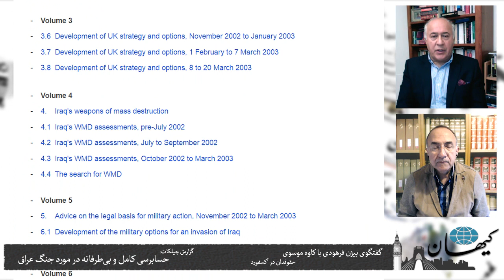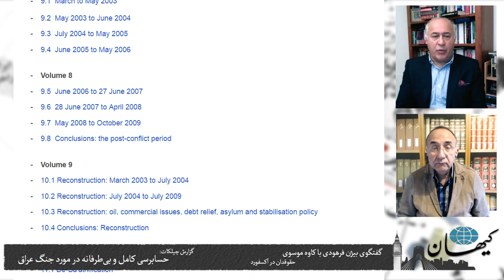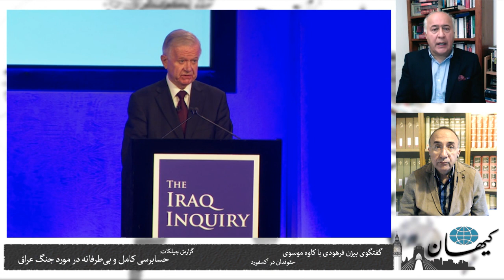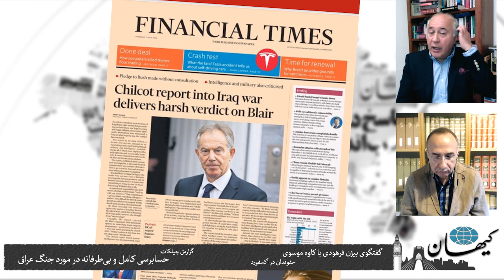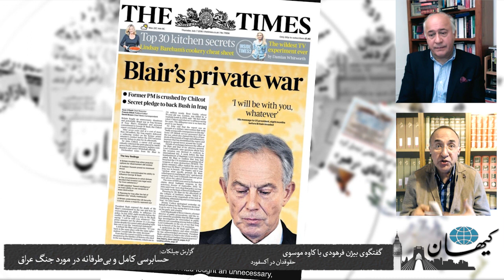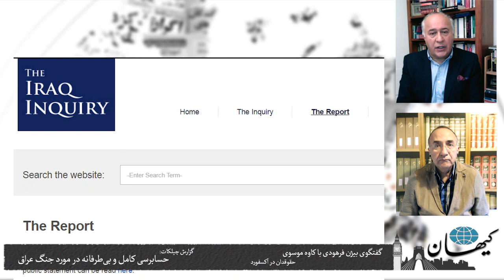کیهان لندن - گزارش چیلکات: حسابرسی کامل و بی‌طرفانه در مورد جنگ عراق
سر جان چیلکات مامور تحقیق در مورد مشارکت بریتانیا در جنگ عراق بعد از ۷ سال و صرف ۱۰ میلیون پوند هزینه، یک گزارش ۱۲ جلدی در این زمینه منتشر ساخت. از جمله یافته‌های چیلکات این است که جنگ آخرین راه چاره نبود و تمام گزینه‌های مسالمت‌آمیز برای رفع بحران مورد استفاده قرار نگرفت.
تونی بلر نخست وزیر وقت بریتانیا در واکنش به گزارش چیلکات گفت از اینکه گزارش‌های اطلاعاتی را در این مورد که رژیم صدام دارای سلاح‌های کشتار جمعی است به طور کافی به پرسش نگرفته بود متاسف است. در پی حمله آمریکا و بریتانیا به عراق معلوم شد که بر خلاف گزارش‌هایی که به آنها استناد می‌شد، صدام سلاح کشتار جمعی در اختیار نداشته است.
بیژن فرهودی در مورد اهمیت این گزارش و پیامدهای آن با کاوه موسوی حقوقدان در آکسفورد گفتگو کرده است.